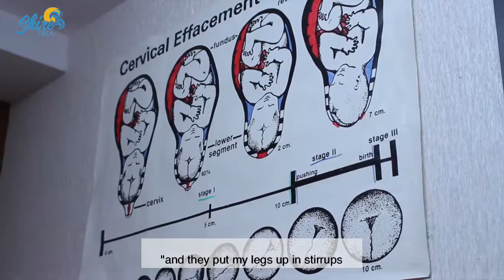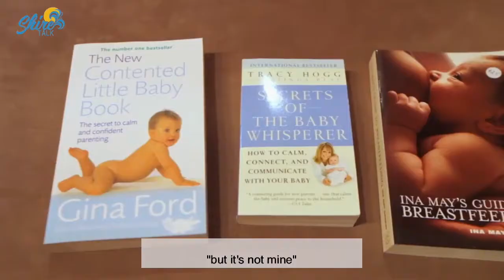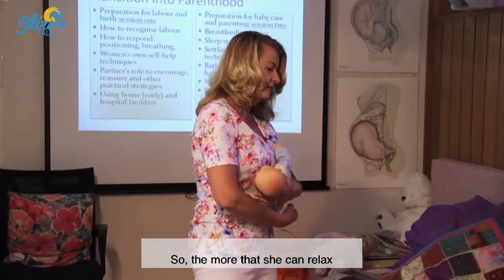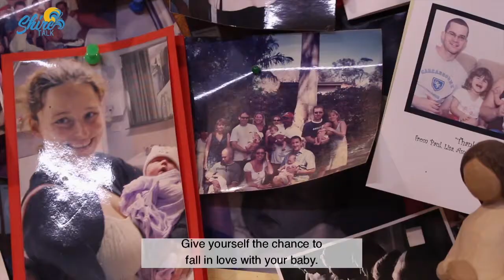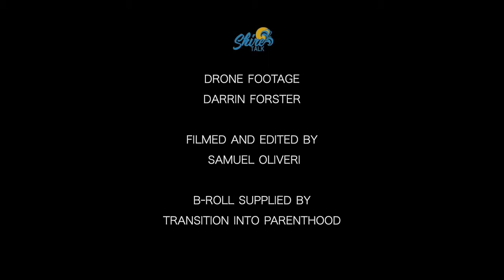Transition Into Parenthood - Episode 41 - Shire Talk TV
For over 20 years Julie has had the pleasure of meeting with expectant parents, facilitating popular birth and parenting preparation courses, for pregnant couples, and being available as a professional Birth Doula support person during labour.

Check out her insights about pregnancy, motherhood and giving-birth in this episode of Shire Talk TV!

Great news you actually earn 10% cashback when you visit Doula Academy of Australia

Don't forget to download Shire Rewards. It's free!